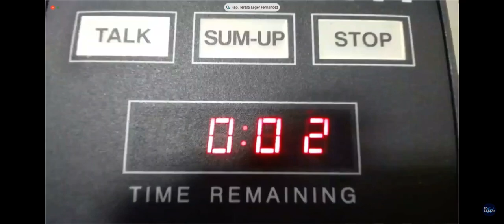Rep. Teresa Leger Fernandez: Committee on Education and Labor Budget Resolution Markup